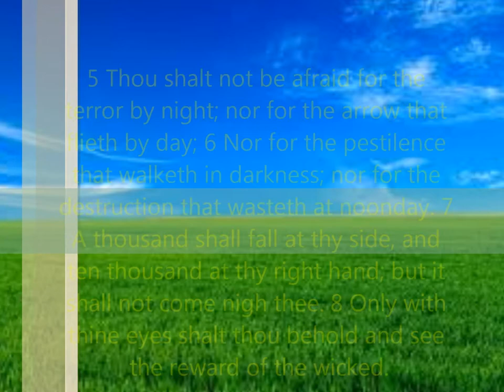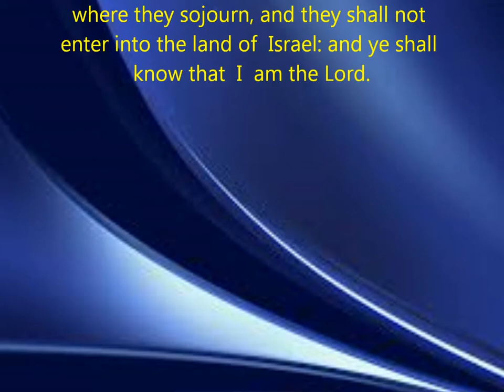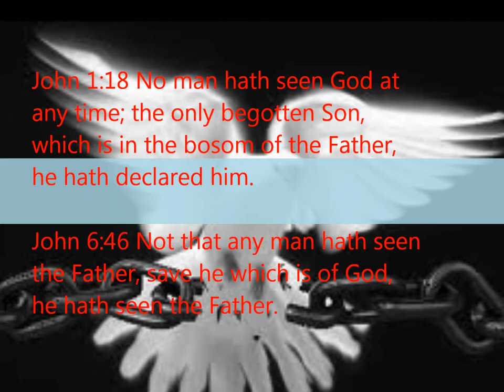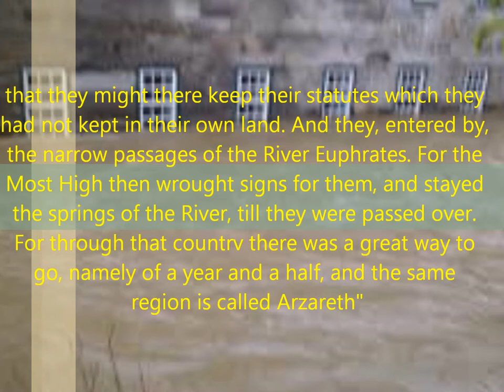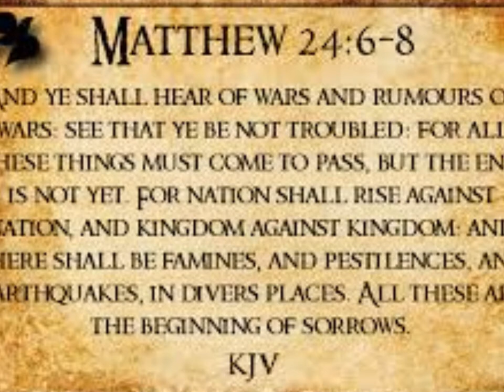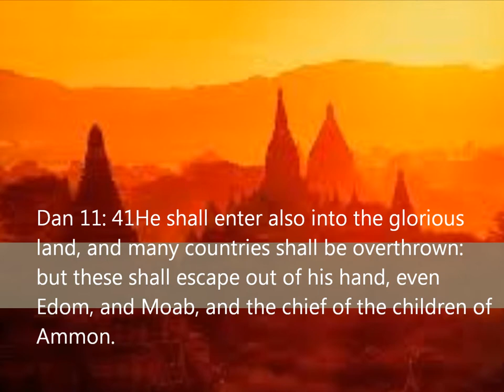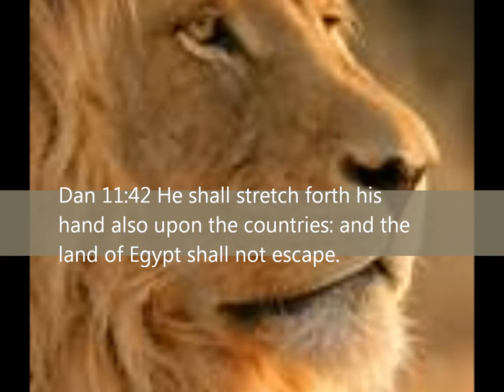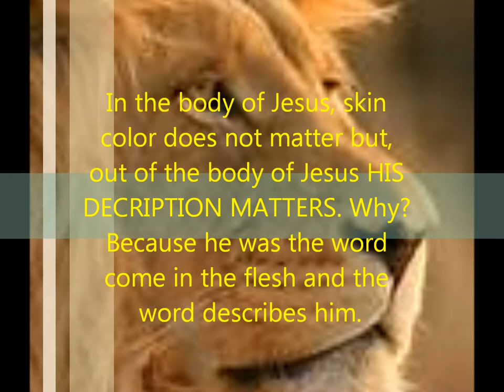Raptured Into Heaven or Flee Into The Wilderness P3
Wake Up Israel! You have been deceived by ROME (roman catholic church/pope)! This Channel Is For Truth Seekers Only! MY BLACK People Wake Up To The Hidden truth Of Your History. ALL MY PEOPLE of ALL NATIONS wake up. We have to take down one lie at a time brothers and sisters mo matter who you are.

Dear God in heaven I confess I am a sinner. I repent of all my sins. I believe Jesus  Christ shed His precious blood on the cross and died for my sins. I believe in my heart that God raised him from the dead, and now I am saved! Amen!

If you just said this prayer and you meant it with all your heart, we believe that you just got saved and are born again. Also get baptized to receive The Holy Spirit and get water baptized for remission of sins. Please read John 3:15-17. After that read All Of The Book Of John.

Scripture To Read:
It Is Finished John 19:30
Fruits of the Spirit Galatians 5:22-24 & Colossians 3:12-15
They Are One In Us John 17:21
Seek Things Above Colossians 3:1
You Are Born Of God Now Through Jesus 1 John 3:9
Ye Are Gods Psalms 82:6,
You Are God Building 1 Cor 3:9